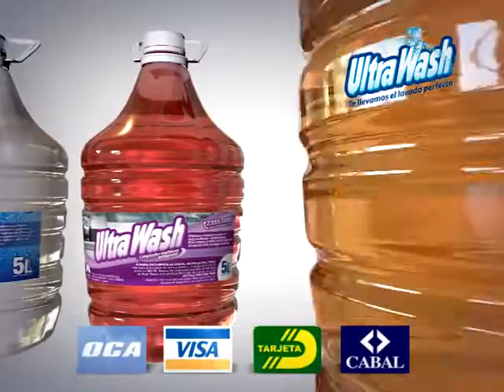SUPER PROMO - UN SMARTPHONE DE REGALO!!!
Recibe en la puerta de su hogar, 8 productos que rinden muchísimo porque son concentrados y lo hace al contado o si prefiere con su tarjeta en 8 pagos de $ 398
Y RECIBE DE OBSEQUIO UN SMARTPHONE con Dual SIM!!